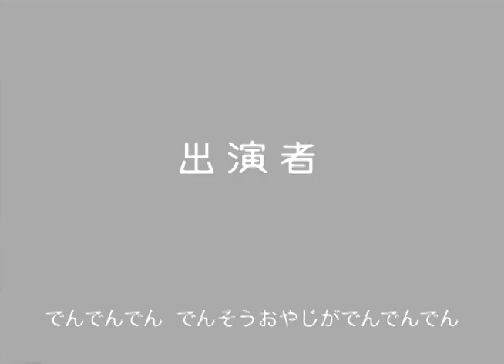しりあがり寿 『電送オヤジ』 第八話 パッチンパッチン囲碁の巻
しりあがり寿企画・監督による映像短編シリーズ「寸志でございます」より、特撮ホームドラマ『電送オヤジ』の最終回。